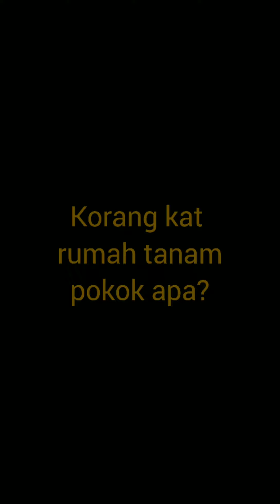Pokok Selalu Kena Serangan Serangga? Ni Tutorial Sembur Water-based Fumakilla pada Pokok | VLOG NA